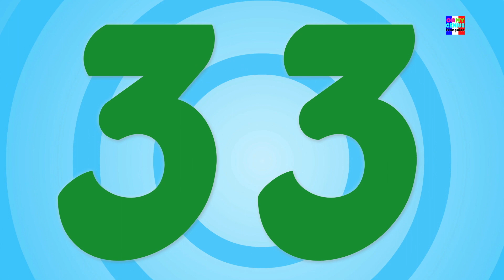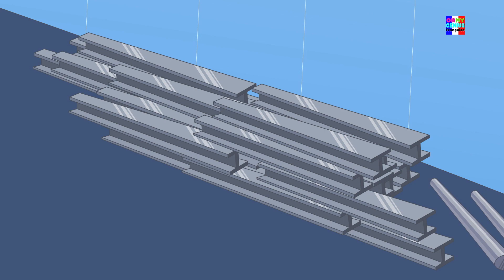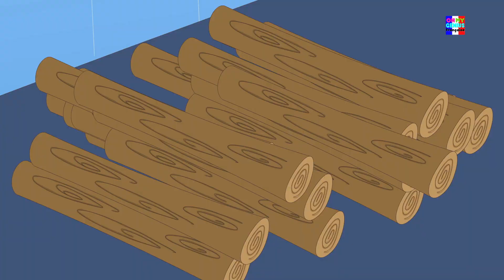cinq petits canards | drôles petits canards | rimes pour enfants | comptines | Five Little Ducks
Une de nos chansons préférées des enfants! "" Cinq petits canards sont sortis un jour, sur la colline et au loin ..